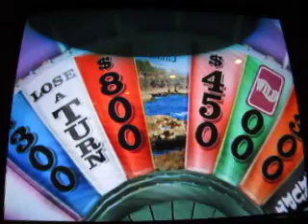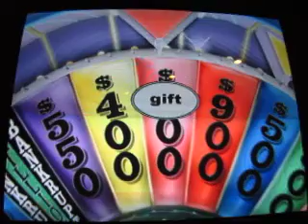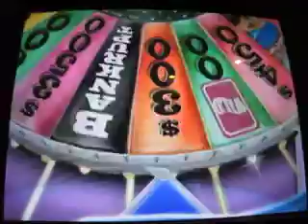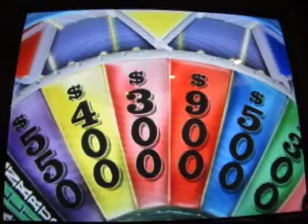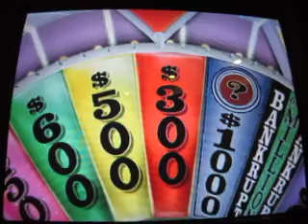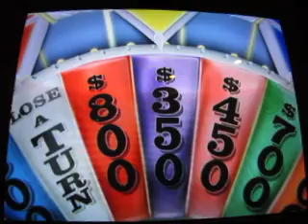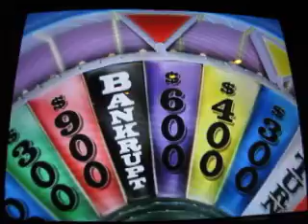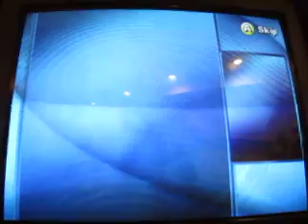2014 Canada Day Special: Part 6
Here's part six, in which I'll be playing Wheel Of Fortune for the Nintendo Wii.